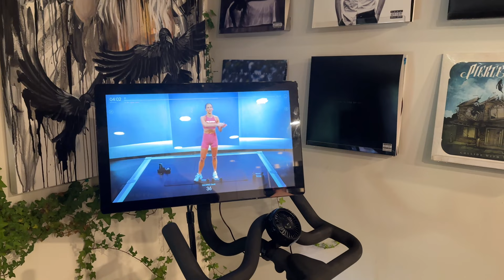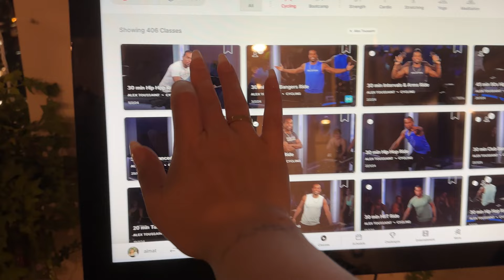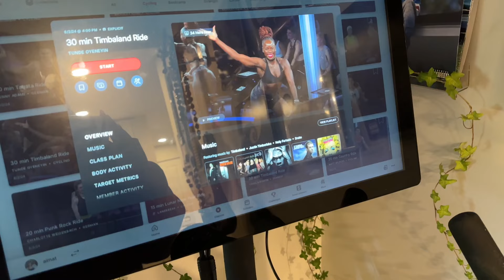PRINCE VS GARBAGE CAN | VLOG 01